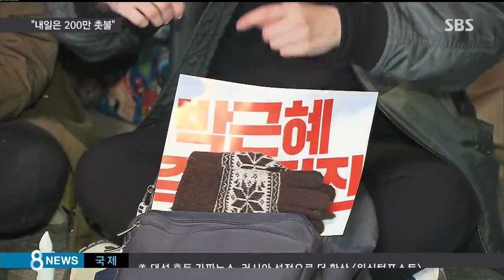한 달째 불 밝힌 촛불…"내일은 200만 명 모인다" / SBS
이처럼 성난 촛불 민심이 타오르기 시작한 지 어느덧 한 달째입니다. 최대 규모 집회를 앞두고 오늘(25일) 저녁 촛불집회 열기는 어느 때보다 뜨겁다고 합니다. 집회 현장으로 가보겠습니다.